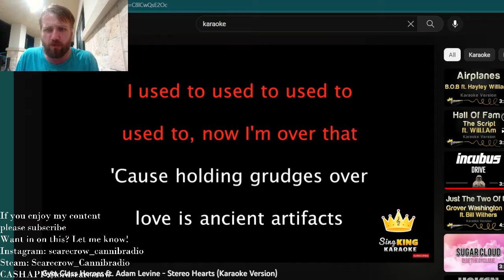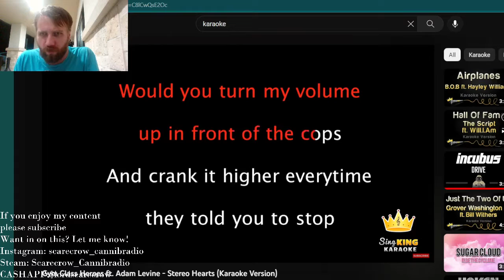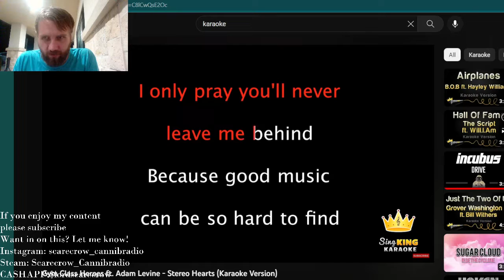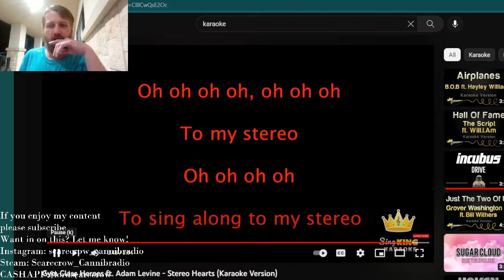Stereo Hearts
Covering Adam Levine feat Gym class heroes